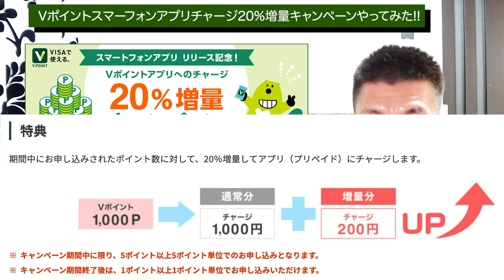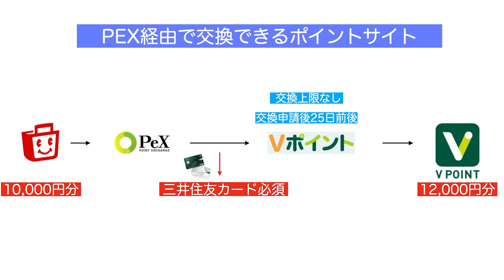【クレジットカード】Vポイントチャージ20%増量キャンペーン実際にやってみた!!ポイントサイトから交換したポイントも20%増量へ!!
2021年2月1日より開始になったVポイントチャージ20%増量キャンペーンを実際にやってみましたので注意点などもありますので利用される方は確実にチェックしておきましょう！！

✅動画では三井住友ナンバーレス案件のあるポイントサイトハピタスをオススメしていますが、2/6にポイントサイトハピタス公式のツイッターで2/7よりこのカードをポイントアップすると21：30頃に公言していますので、2／7になったら発行してください！

ハピタス新規の方は上記の案件利用でさらに合計1,100円分のポイントがもらえます♪

【目次】
00:00　今回の動画について
00:38　キャンペーンの概要
03:16　Vポイントアプリについて
05:00　20%増量キャンペーン実際のやり方
09:50　Vポイントへ交換できるポイントサイト
12:19　三井住友クレジットカード案件
13:05　まとめ

☑️使用機材